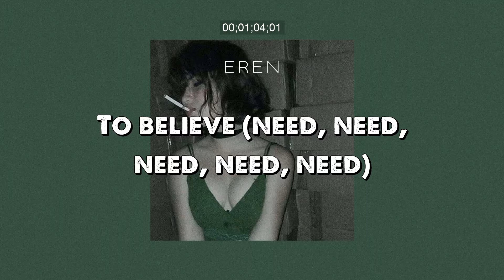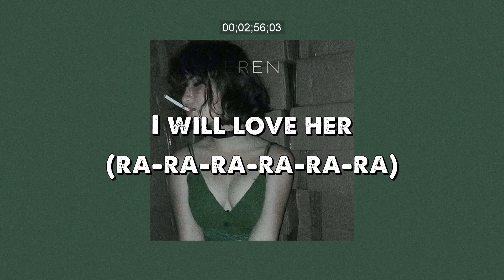Leni - GoodBooks, Crystal Castles（Ｓｐｅｄ Ｕｐ／ＴｉｋＴｏｋ Ｖｅｒｓｉｏｎ） 🅻🆈🆁🅸🅲🆂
𝖙𝖔 𝖘𝖊𝖊 𝖒𝖔𝖗𝖊 𝖔𝖋 𝖙𝖍𝖎𝖘